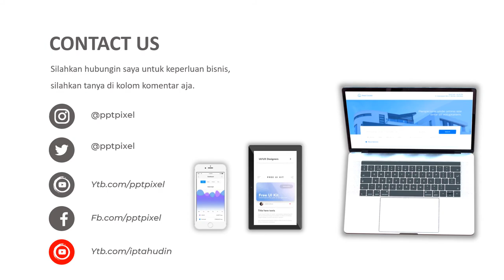Video Promosi cemilan pisang, pisang bakar, pisang rebus, pisang raja, pisang krispi, Pisang coklat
Video Promosi cemilan pisang, pisang bakar, pisang rebus, pisang raja, pisang krispi, Pisang coklat. Video berikut adalah video company profile perusahaan digital. Nama perusahaan di video ini hanyalah fiktif belaka. Hanya sebagai contoh saja.